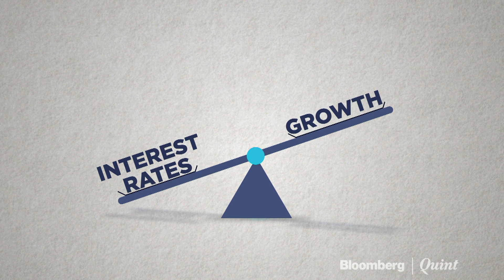King Canute, The Interest Rate Saga, And Missing Pixels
Is the quest for growth just about a number or ratio; or is it about outcomes, asks Shankkar Aiyar.